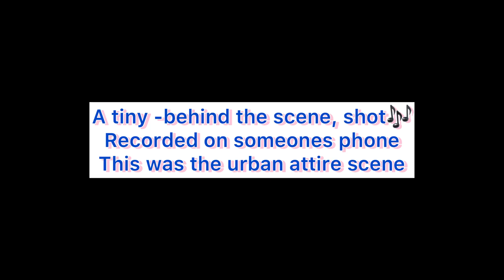Lets be Honest ..